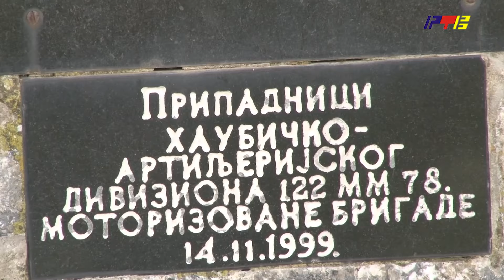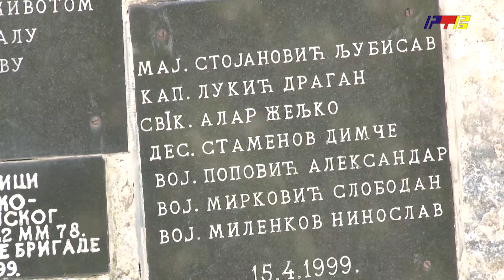Reljan - 25 godina od pogibije sedmorice vojnika / RTV Vranje / 15. 04. 2024.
Reljan - 25 godina od pogibije sedmorice vojnika